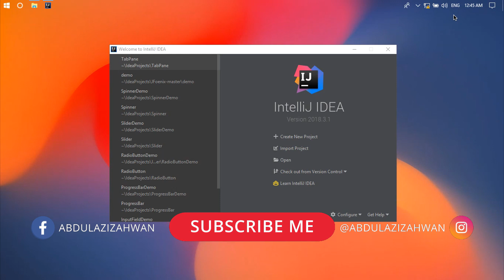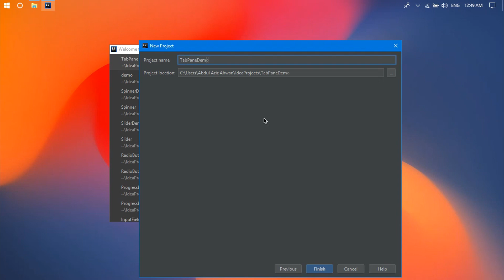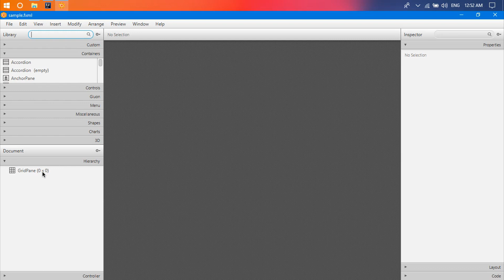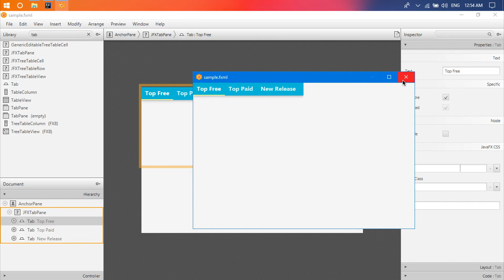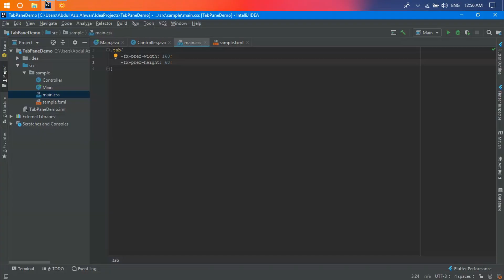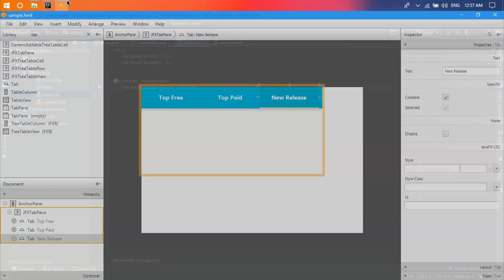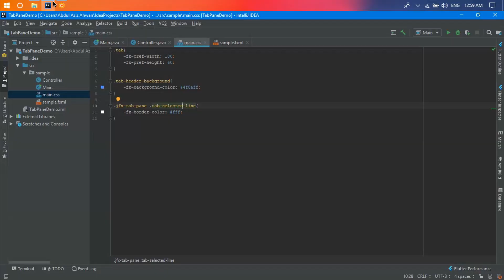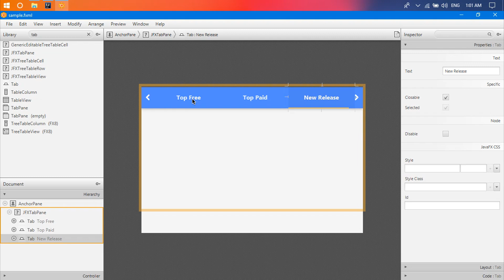JFoenix Java FXML Tutorial - #12 Learn More JFXTabPane - Modern Tab Google Material Design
Hi guys. My name is Abdul Aziz Ahwan from Indonesia. Today we are gonna talk about JFoenix.
For those you don't know what is JFoenix, JFoenix is an open source Java library, that implements Google Material Design using Java components. So with this library, we can make our Java FXML User Interface be clean, modern, and looking great.
Hopefully, you like this content by clicking the like button.

In this video, I'm going to talk about JFXSlider, especially How to give style like change tab color, selected tab color and more. Stay tune guys!

▽ GEAR LIST
- Xiaomi Redmi Note 5 Pro
- Lenovo B490